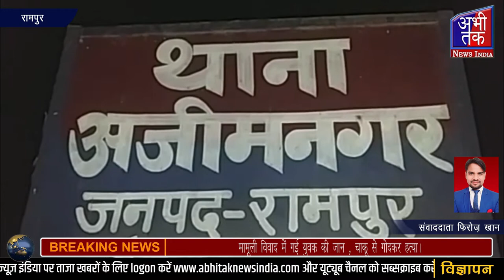मामूली विवाद में गई युवक की जान, चाकू से गोदकर हत्या। Abhi Tak News